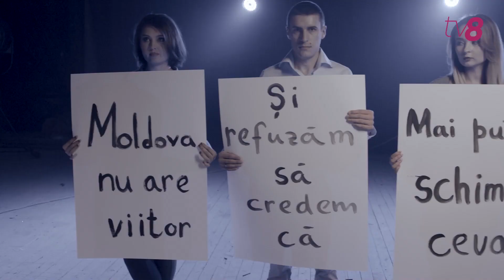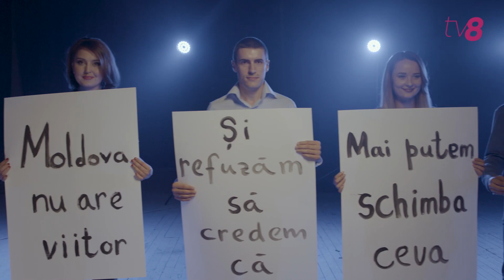Первое интервью Григорчука под домашним арестом: Судьям отправляли решения по WhatsApp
Первое интервью гражданского активиста Павла Григорчука после 3-месячного содержания в тюрьме по обвинению в нанесении тяжких телесных повреждений депутату-демократу Сергею Сырбу: „Судьям отправляли по WhatsApp решения кого сожать, а кого освобождать”